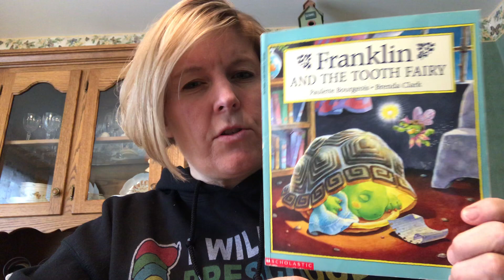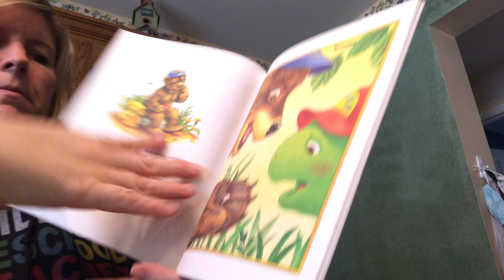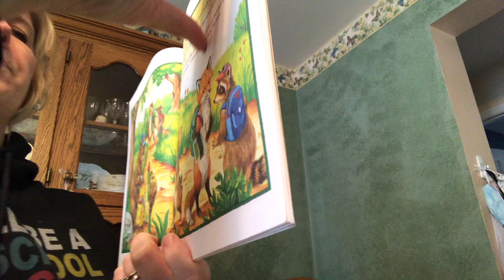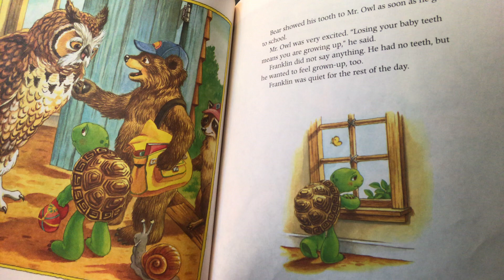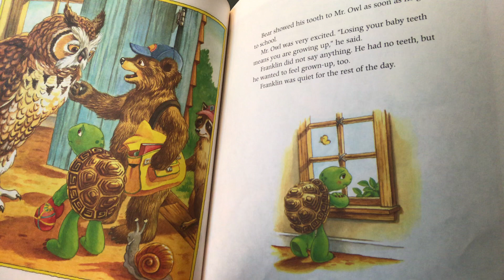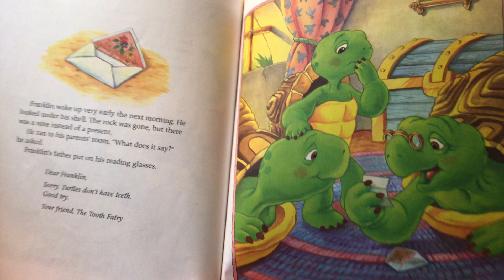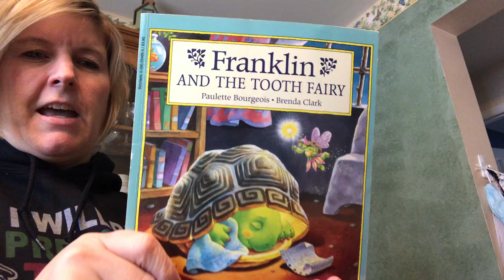Franklin and The Tooth Fairy 🐢🦷